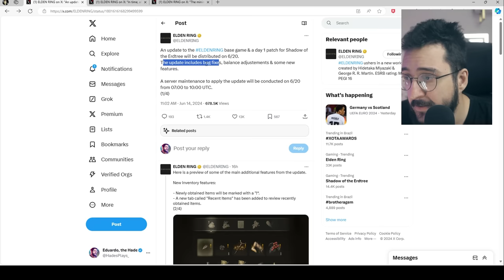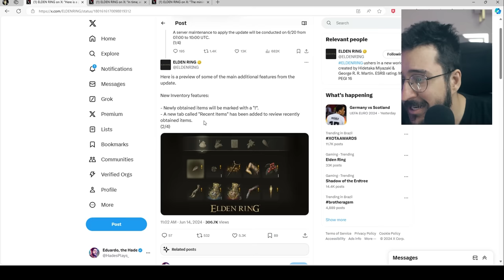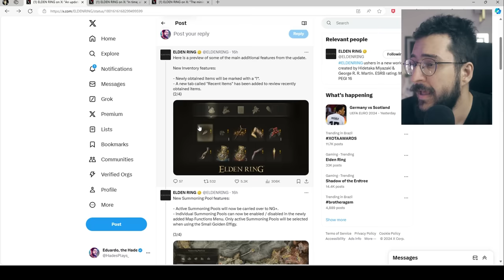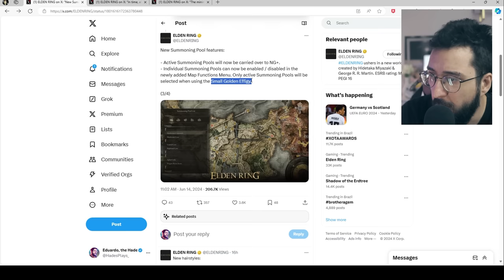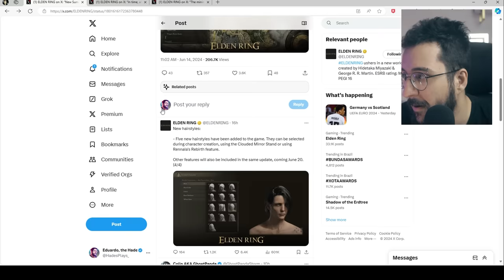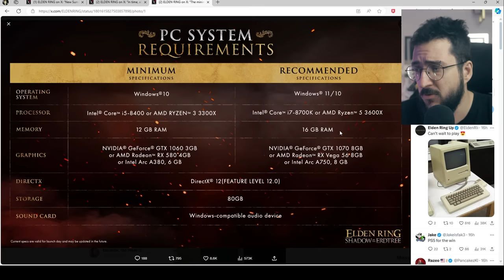Nova ATUALIZAÇÂO de Elden Ring vai ADICIONAR uma coisa MUITO BOA!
Essa atualização é muito boa!

➤ PSN: hadessama94